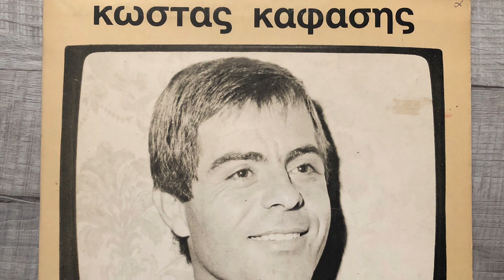Greek #02 eBay Samples